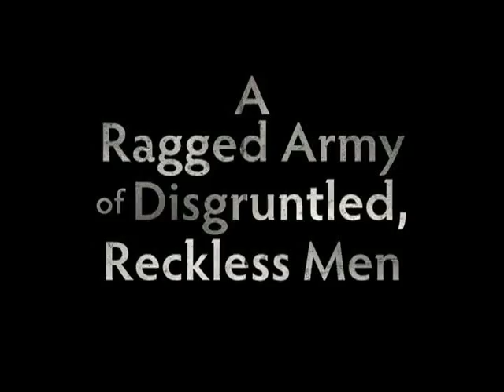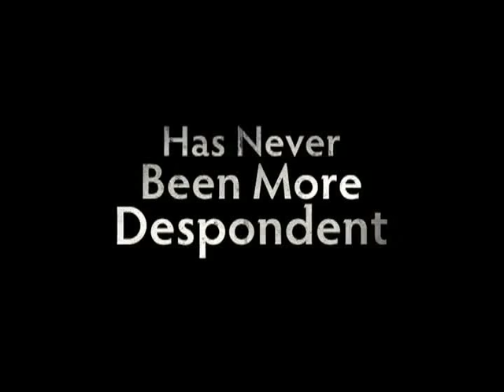Day of War MPEG 4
Leer meer oor Dawid en sy dapper manne!